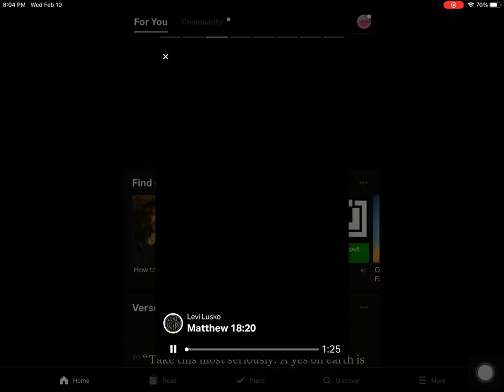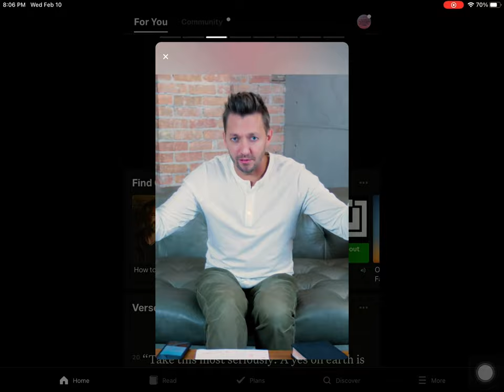Matthew 18:20 - Levi Lusko (February 10, 2021) Verse of the Day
“For where two or three are gathered together in My name, I am there in the midst of them.” -Matthew 18:20